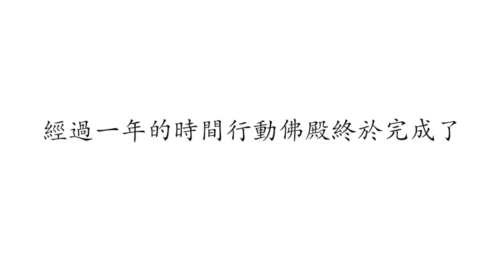佛教正心會Youtube頻道 | 行動佛殿 08/30-09/02新北三重先嗇宮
行動佛殿環島一年以來，到過最南端屏東參加大鵬灣台灣燈會，世紀首航跨海澎湖花火節，超過400個日子，橫跨17個縣市，駐錫50個鄉鎮，今年再次回到新北市繼續行動佛殿環島祈福行程，誠摯邀請當地善信大眾共同參加。

週五  上午恭誦《藥師經》下午禮拜《慈悲藥師寶懺》
週六  上午及下午恭誦《佛說阿彌陀經》
週日  上午及下午恭誦《金剛經》
週一  上午恭誦《佛說阿彌陀經》

週六晚上6:30起，於活動當地舉辦「公益慈善藝文晚會」

第52站  108/08/30(五)-09/02(一) 新北市三重區先嗇宮旁廣場